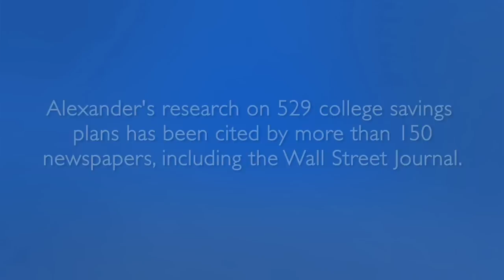Navigating the sea of tax laws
Raquel Meyer Alexander, assistant professor of business, has made a career of helping people understand taxes and make better financial decisions. Here, Alexander discusses college savings plans and her work to improve savings plans and to assist nonprofit organizations with their taxes through service learning.